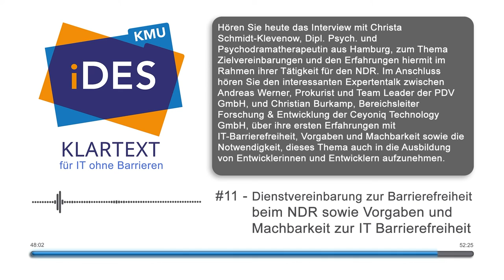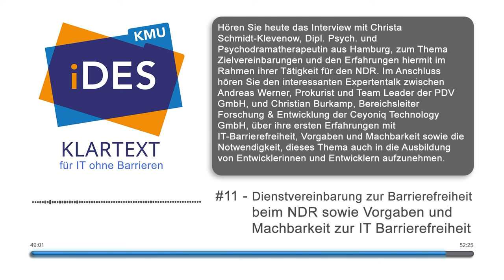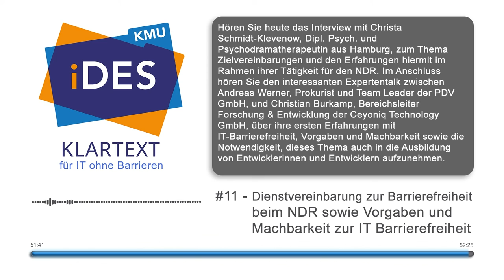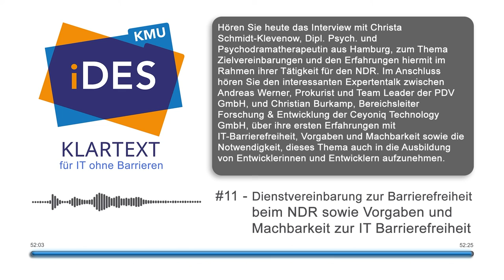Klartext für IT ohne Barrieren #11 NDR Dienstvereinbarung zur Barrierefreiheit & IT Barrierefreiheit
Hören Sie heute das Interview mit Christa Schmidt-Klevenow, Dipl. Psych. und Psychodramatherapeutin aus Hamburg, zum Thema Zielvereinbarungen und den Erfahrungen hiermit im Rahmen ihrer Tätigkeit für den NDR. Im Anschluss hören Sie den interessanten Expertentalk zwischen Andreas Werner, Prokurist und Team Leader der PDV GmbH, und Christian Burkamp, Bereichsleiter Forschung & Entwicklung der Ceyoniq Technology GmbH, über ihre ersten Erfahrungen mit IT-Barrierefreiheit, Vorgaben und Machbarkeit sowie die Notwendigkeit, dieses Thema auch in die Ausbildung von Entwicklerinnen und Entwicklern aufzunehmen.

Kapitel

0:00 Intro
01:25 Screen Reader Märchen
01:51 Interview C. Schmidt-Klevenow
26:19 Antwort Quizfrage aus letzter Episode
27:36 Neue Quizfrage
29:41 ExpertenTalk Werner & Burkamp
51:00 Ausblick auf nächste Episode
51:45 Outro

Mitwirkende

Christa Schmidt-Klevenow
Dipl. Psych./Psychodramatherapeutin DFP in Hamburg

Andreas Werner
Prokurist / Team Leader
PDV GmbH
Haarbergstraße 73
99097 Erfurt - Deutschland
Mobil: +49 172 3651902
Detlef Girke
BITV-Consult